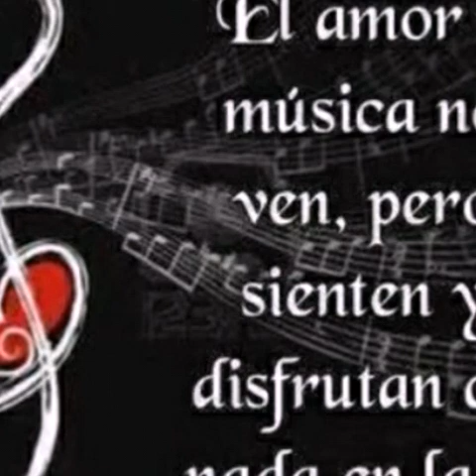OTOÑO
Compositor: Bobby